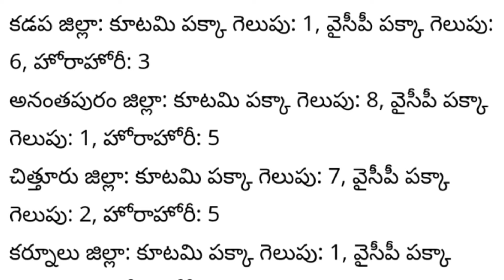కేకే సర్వే లెక్కలు ఉమ్మడి జిల్లాలు వారీగా ఇలా వున్నాయి | Ap Latest Update | Breaking News | CJ